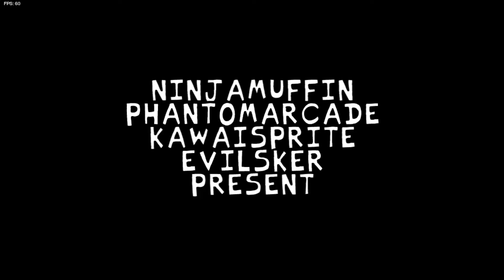Friday Night Funkin - Minus Kaity over GF - Skin Showcase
Submitter / Creator : Blubypup